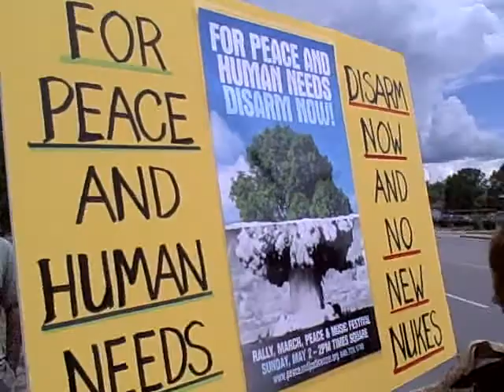Annual Sackcloth and Ashes Peace Vigil in Los Alamos.AVI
Annual Sackcloth and Ashes Peace Vigil in Los Alamos - March